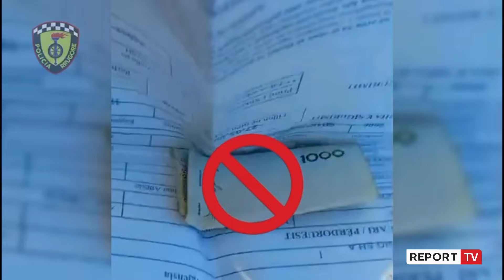Tentuan t’i ofrojnë punonjësit të Policisë së Shtetit ryshfet, 2 në pranga